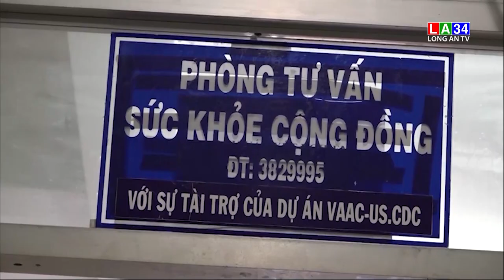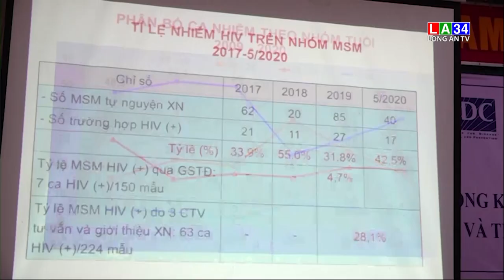Long An hướng tới mục tiêu 95 95 95 của Chính phủ